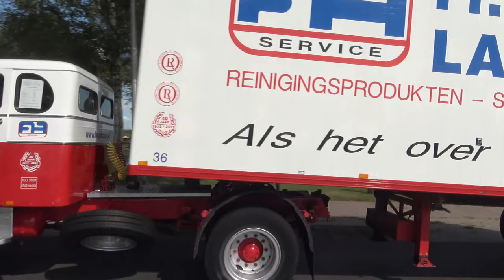Fr.Hopmans oliehandel uit Langenboom